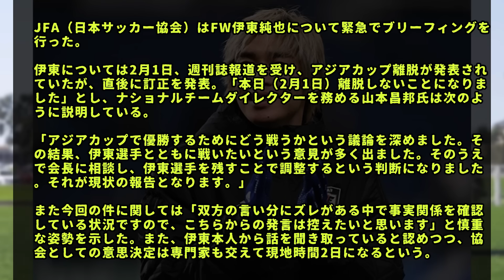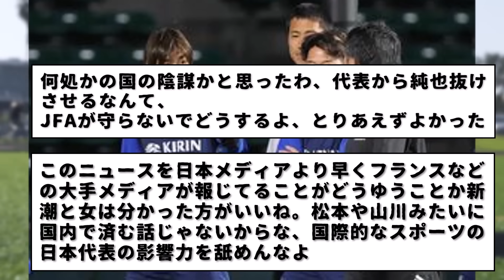【超朗報】JFAが急遽撤回→伊東純也、復活www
サッカー日本代表の伊東純也さん、JFAが途中離脱を発表したが、その数時間後に「本日は離脱しません」と撤回した。

「本日は」ってとこが気になるけど・・・
とりあえずよかった・・・。